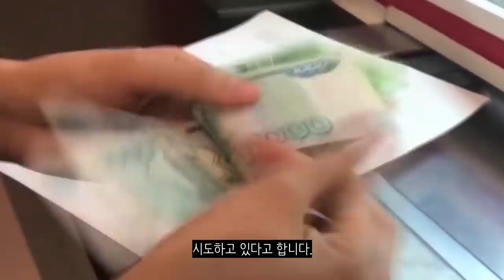우크라이나 전쟁 전황 정리 67일차 - 구조적 결함이 많은 러시아군_우크라이나 긴급속보219_[센서 스튜디오]